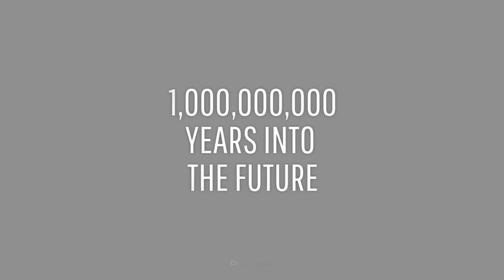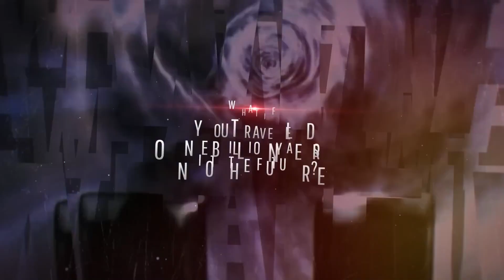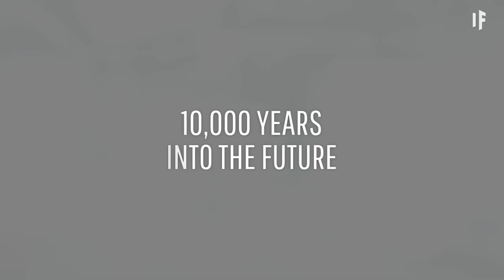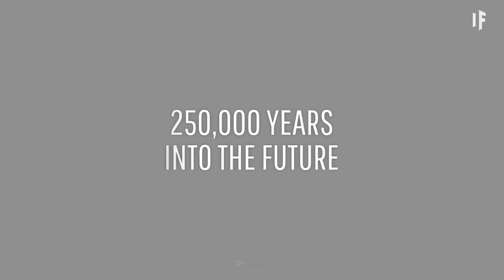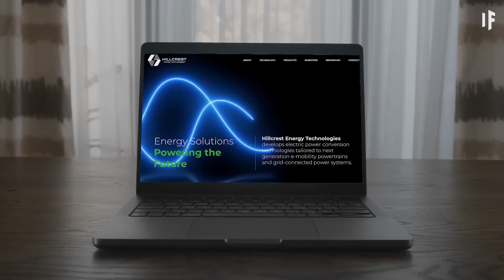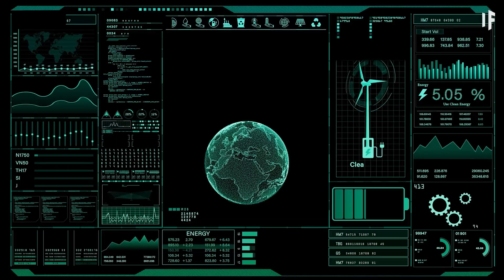What If You Traveled 10 Quintillion Years Into the Future?